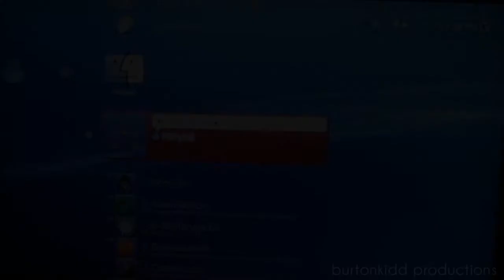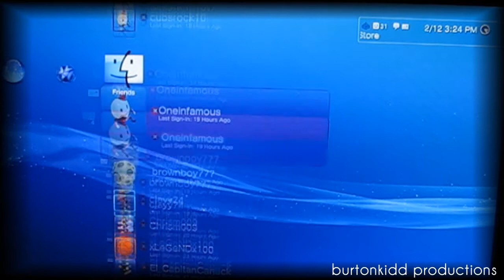RiFFY69's PSN Friends List 2010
** YES THIS VIDEO HAS BEEN RE-UPLOADED **

Hey guys this is my PlayStation Network friends list for 2010..
I have MAX friends so don't message me asking me to add you ...

call of duty 5 beta gameplay multiplayer 4 COD5 COD 5 infinity ward xbox 360 microsoft sony playstation play station three 3 PS3 wii nintendo world war 2 WW2 WWII Gears of War GOW 2 1 halo 1 2 3 longshot pwnage owned own3d terrible nine year old n00b glitches terrible Nizmojoe clan exo outsider hitmanN nick nerd trash kid headshot blood gore idiot gears tourque bow grenade cod 1 2 3 4 knife Call of Duty 4 3 2 1 cod3 cod2 cod h2 h3 halo 3 C.E. Gears of War Infinity ward xbox360 xbox 360 ps3 PC wii doggietreats machinima digitalpheer melee marytdom steady aim mp5 desert eagle

50 cal m40a3 r700 m21 dragunov outstanding superb awesome the shit lol lmao rofle no scope head shot gears of war 2 rainbow six vegas ACOG m4 skorpion g3 g36c m14 ak47 mini uzi shotgun sniper xfycnx dizastor xfycnx iceman snowman gdawgum shadowpunish3r xfycnx iceman xbox angel of evil 360 rape ownage boom headshot pure pwnage ps3 elite halo 3 best sniper ever insane amazing blindfire no scope off host scope shot longshot rifle gears gridlock general ramm tutorial glithes ultimate funny chronicles marcus feenix multi kills clan mlg skill GOW gow nizmojoe nismojoe redux

XxgdawgumxX headshot montage gears of war 2 gears of war film gears of war sniper montagexbox live amazing no-scope blindfire awesome nismojoe angelofevil69 angel of evil SHADOWPUNISH3R shadowpunish3r austin123cav whiteboybeballin legend goldenglove xthcx cdxx buffet warrior shadow pop shot popshot long distance active curbstomp execution ranked player gears of war gow sniper montage halo 3 h3 cod4 call of duty 4 whiteboybeballin naturaldizastor fallin tree a milkbone legend hungry pink pig hungrypinkpig (less) (more) (more) (less) (more) (less) (more) (less) (more) no named sniper carnage reaper nonamedsniper torquelad torquebow trooper2442 (more)sony vegas 7